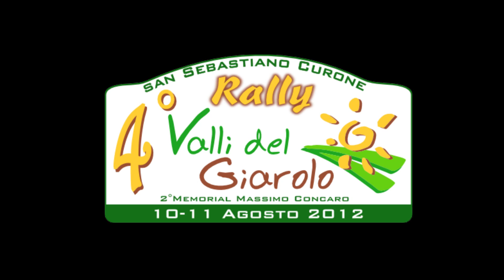CameraCar Rally Valli del Giarolo 2012 Brega - Biglieri Peugeot 207 Super 2000 1° assoluti